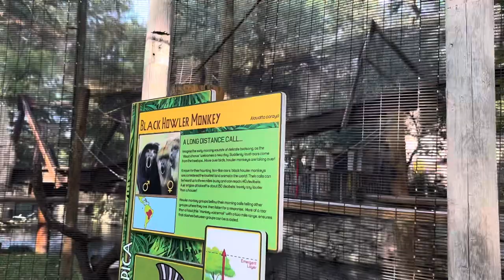Walker and the Howler Monkey howling at the San Antonio Zoo